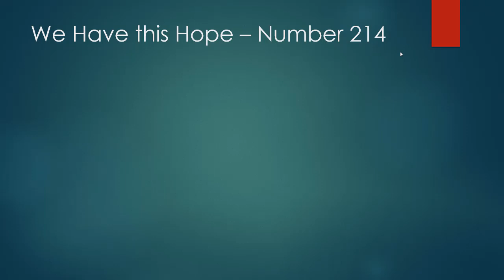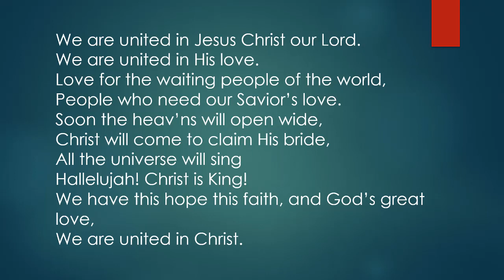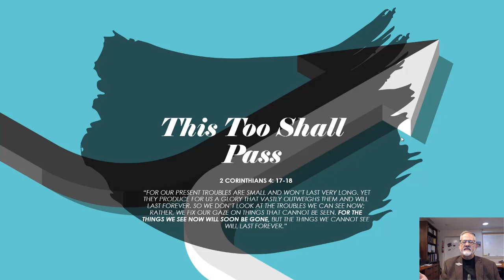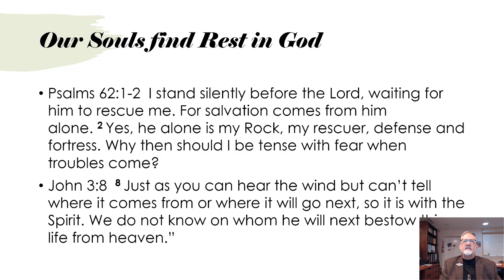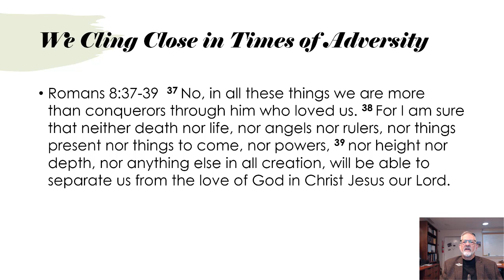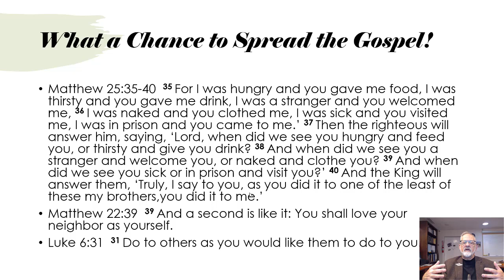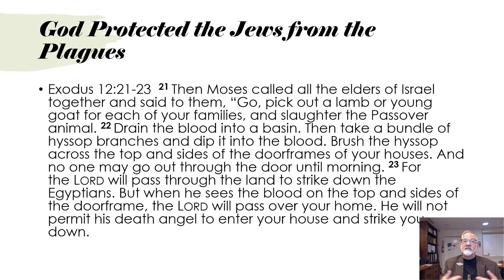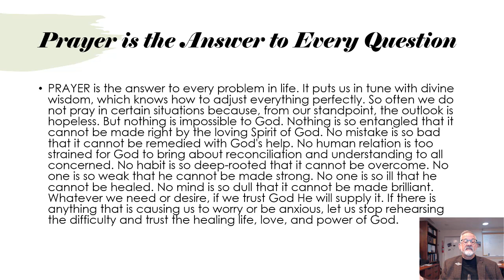Semon by Frank Cohen - This Too Shall Pass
SDA Sermons by Frank Cohen